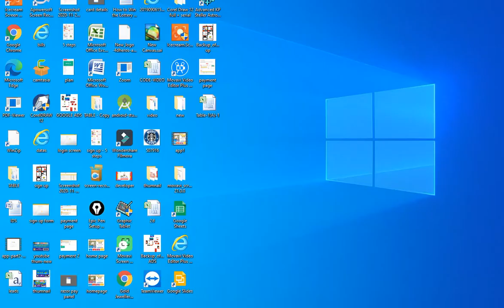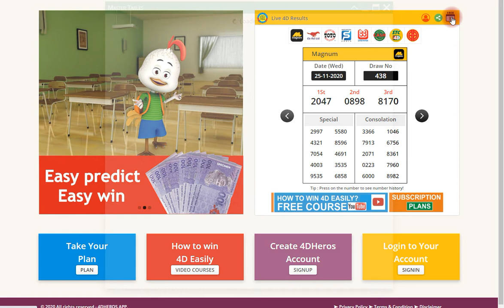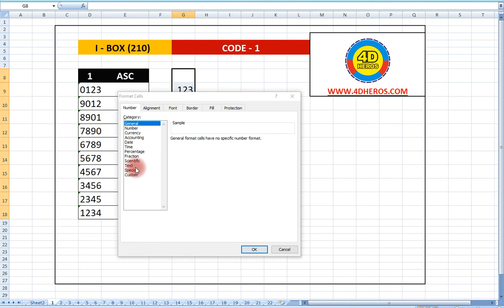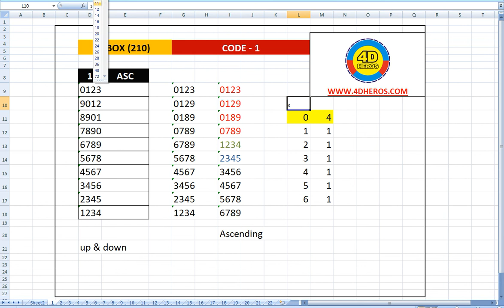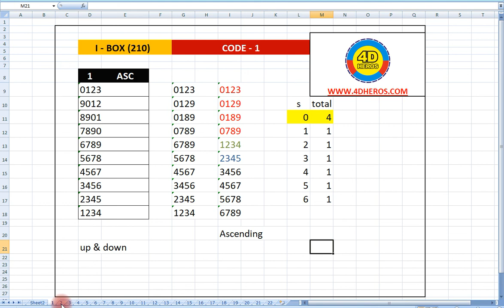Number Code Serial - code (1)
Description
This video for how to use 4DHEROS app in win 4D easily